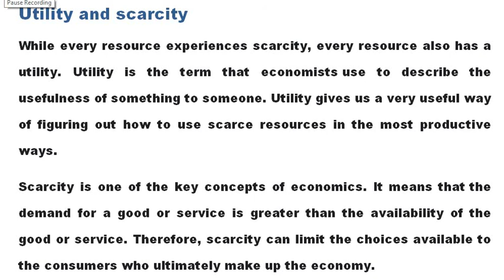utility and scarcity